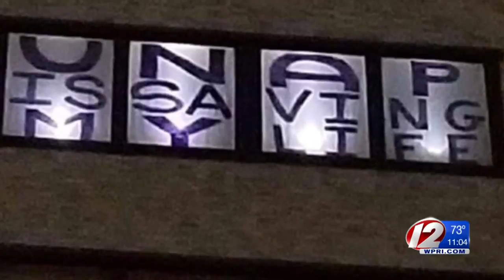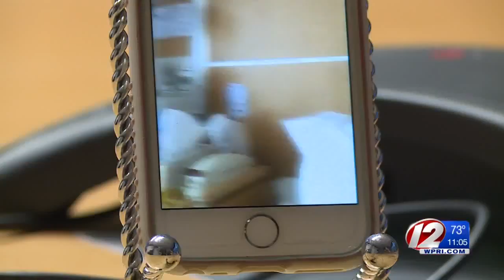Patient shows support for nurses by hanging sign in hospital window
A Rhode Island Hospital patient is showing support for the nurses on strike by hanging a sign from his window on the eighth floor.